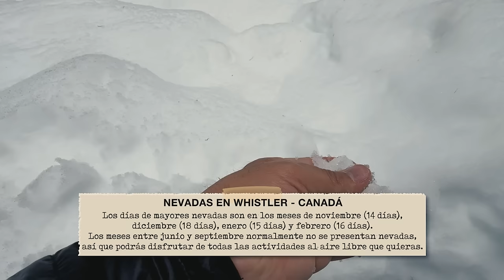ASÍ ESQUÍO EN LA NIEVE | Yordi Rosado Vlogs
Les dejo unos tips para que no cometan los mismos errores que yo cuando aprendí a esquiar.